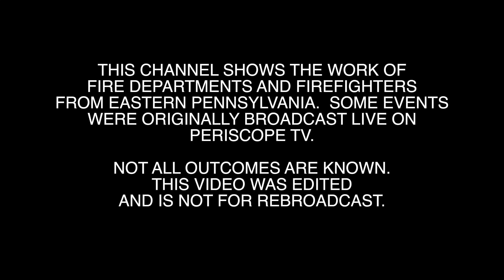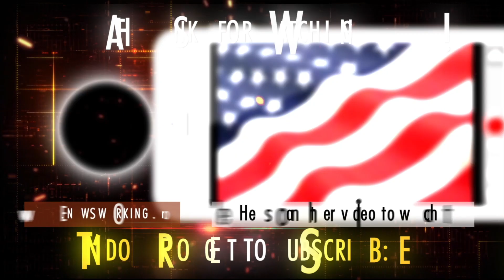ALLENTOWN firefighters work on this roof fire of a school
Mckinley Elementary School at Turner and Poplar Streets Friday evening.  Engines 9, 4, 6, 10, 14, Truck 2, Battalion 4